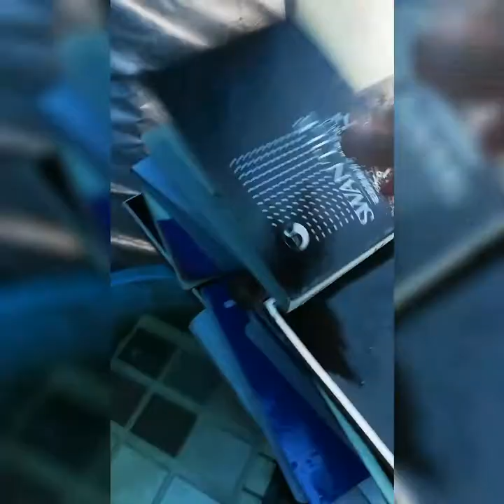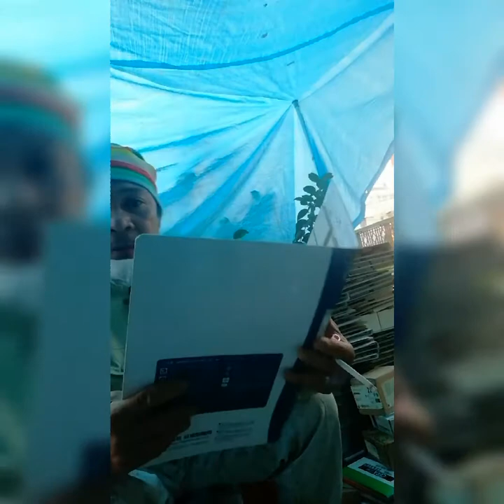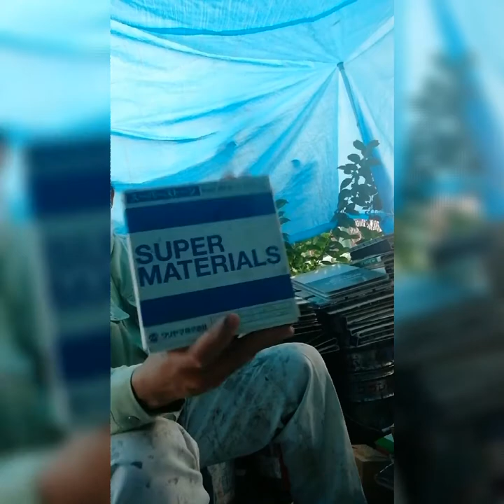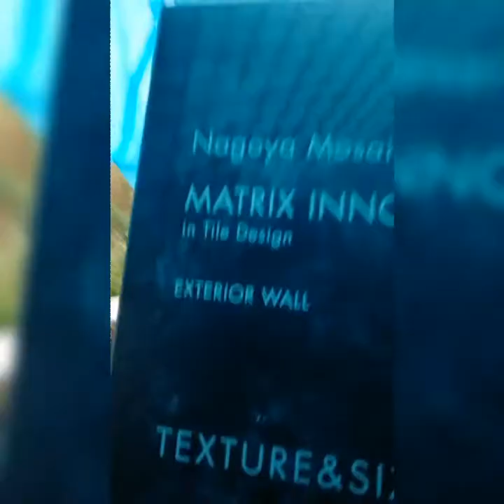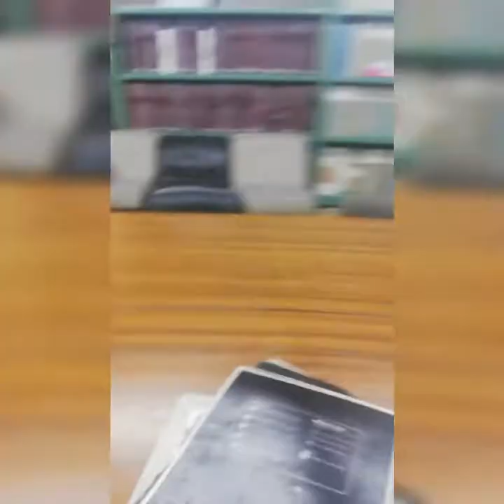work,maghapon nagbasa ng libro please watch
sa office nagtrabaho maghapon nagbasa ng libro ng mga tiles sample,,para madali madatanggal sa pagdikit nito..